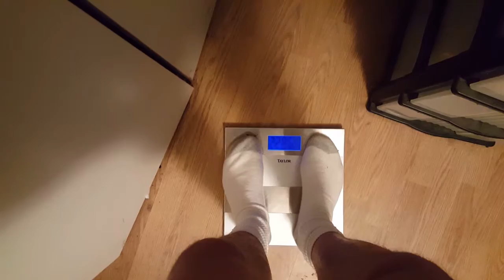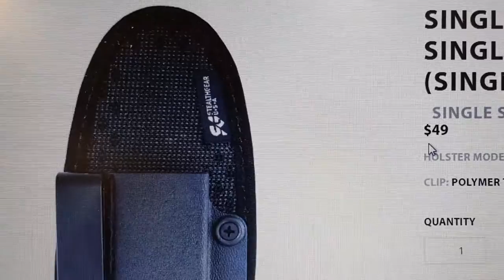Day 17 Gear Talk About a Single Mag Pouch a Ruger 10/22 and Dry Fire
A month of training for IDPA Nationals match. I set a goal to loose 20 pounds from 235 to 215. The performace goals shooting a 5x5 drill under 15 seconds and a F.A.S.T drill under 5.

Day 17 Gear talk about a single mag pouch a Ruger 10/22